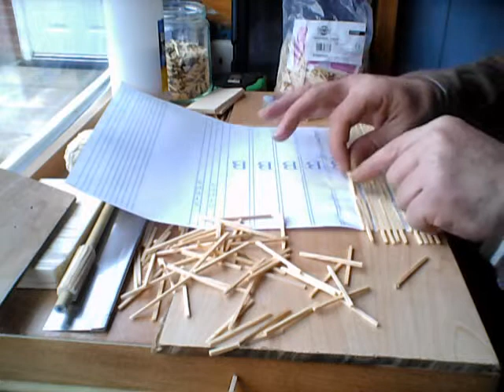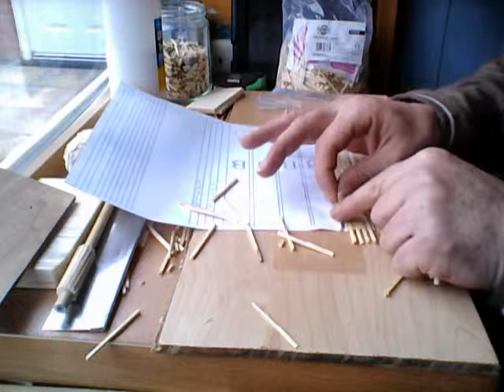Making Balcony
Making balconies for matchstick windmill